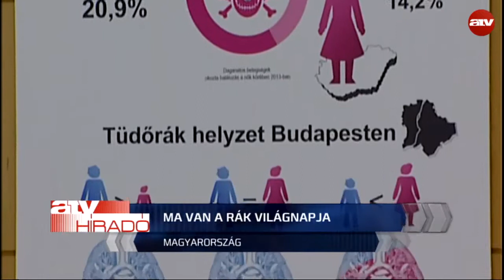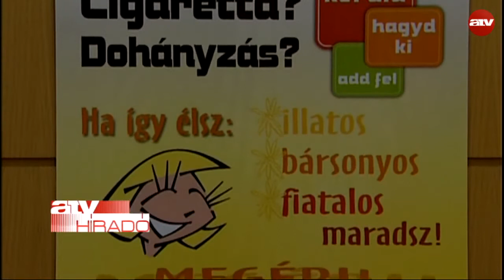Egyre több magyar nő hal meg ebben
Egyre több nő hal meg tüdőrákban Magyarországon. 2013-ban több mint 10 ezer új tüdődaganatos beteget regisztráltak és a túlélési esélyek nagyon rosszak: a statisztikák szerint tízből 8-9 beteg egy éven belül meghal. Ma van a rák világnapja. Szakemberek nem győzik hangsúlyozni, a legnagyobb esély a betegséggel szemben a megelőzés és a korai felismerés.